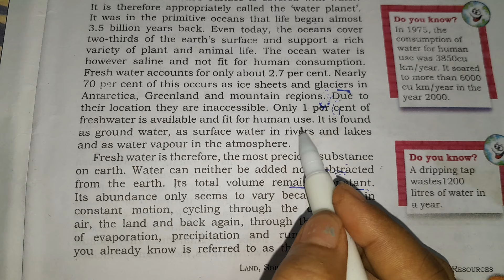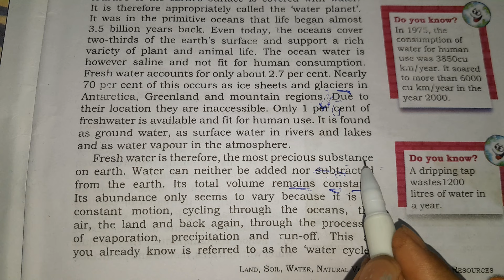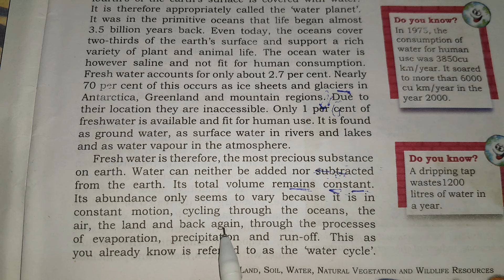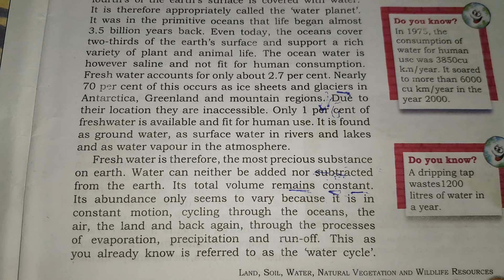दिन - 33 = अगर पढ़ना सीखना है तो challenge लेना होगा / अंग्रेजी पढ़ने के लिए कुछ तो याद करना ही होगा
दिन - 33 =  Class VIII का Text आज तो बहुत सहजता से पढ़ गई / Female को पढ़ना-लिखना-बोलना सीखा रहा हूँ ; आइये देखते है कितना दिन लगाएगी | आज पढ़ने के चक्कर में दिमाग ख़राब हो गया | अब ये शब्द तो कोई बच्चा भी पढ़ देगा |अगर पढ़ना सीखना है तो चुनौती लेना होगा|

आप इस वीडियो में एक महिला को अंग्रेजी पढ़ते हुए देखेंगे और यह वीडियो पूरी तरह रियल है क्यों लोगों को कितना पढ़ना आता है ये लोग खुद ही जानते होंगे तो आइये इन्हे पढ़ते देखे की ये इंग्लिश पढ़ने में कितना होशियार है| इनसे फीस के नाम पर सिर्फ जितने दिन पढेंगी उतना दिन का वीडियो बनेगा चाहे पढ़ने में जितना दिन लगे तो आप इनका वीडियो जरूर देखे की ये कितना दिन में पढ़ना सीखेंगी। आज पढ़ने में अच्छा लगा | आज मैं वर्णमाला भी सिखी | जिसका व्यंजन और स्वर का हिंदी और अंग्रेजी भी सीखी | आज तो बहुत सहजता से पढ़ गई |

English Description :
In this video you will see a woman reading English and this video is completely real, why do people themselves know how much they know how to read, so let's see how smart she is in reading English. fees from
In the name of this, a video will be made for the number of days she will study, no matter how many days it takes to study, then you must watch her video to see how many days she will learn to read. First of all you have to read so please remember all Alphabet pronunciation and given to 70 Parts of Word. I went crazy reading today. I enjoyed reading today. In which the consonants and vowels of Hindi and English were also learned. Now even a child can read these words. Today I read it very easily. If you want to learn to read, you have to take leaps.